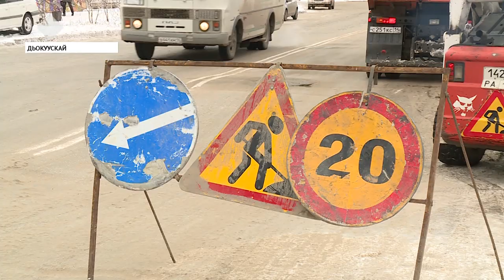«Саха сирэ» информационнай биэрии. Алтынньы 11 күнэ, 13:30 ч